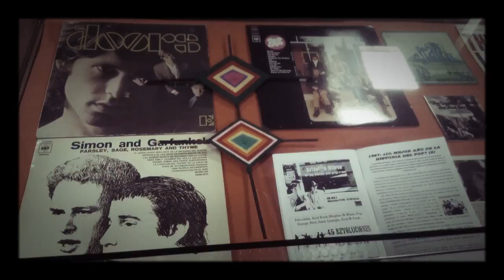Viaje al verano del amor ✌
Este año se conmemora el 50 aniversario del que fue denominado “El Verano del Amor”, cuyo origen se sitúa en la eclosión social y cultural surgida en el barrio Haight-Ashbury de San Francisco. La Biblioteca de Humanidades presenta la exposición bibliográfica y musical: "Viaje al Verano del Amor, 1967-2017", muestra documental de aquel efervescente momento de la historia del siglo XX.
¡Qué bien lo pasamos en la inauguración! El viaje al verano del 67 ya ha comenzado, pero puedes unirte hasta el 31 de julio de 2017 en la Biblioteca General y de Humanidades de la Universidad de La Laguna (ULL) . ¡Te esperamos!